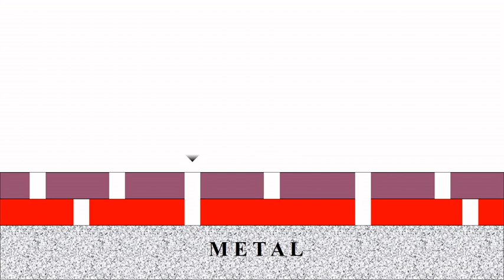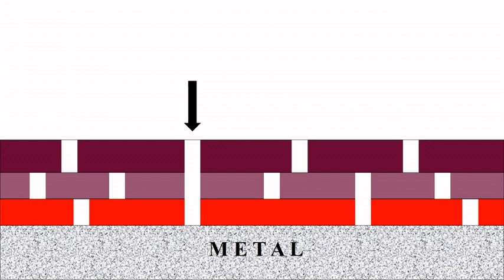CUANTAS CAPAS DE PINTURA DEBO APLICAR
CURSO EN VIVO: Pinturas y Recubrimientos Industriales.
El curso incluye Manual Ilustrado en español.